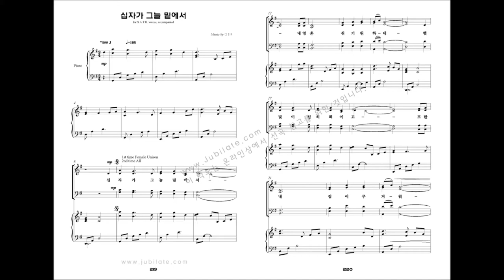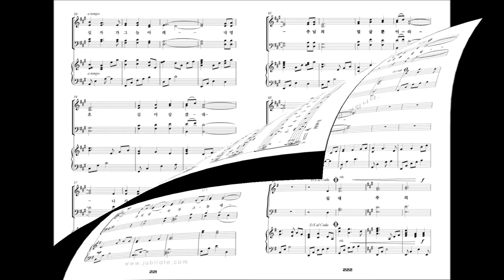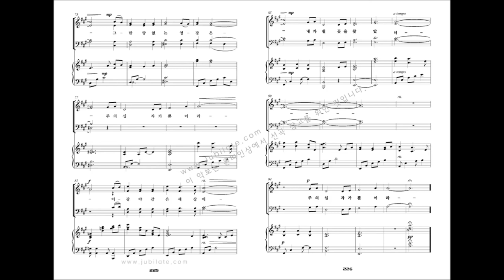[유빌라테 명품성가 20집] 22.정성원 '십자가 그늘 밑에서'